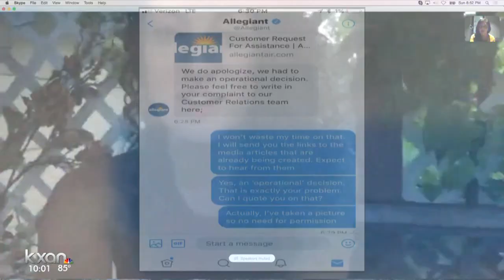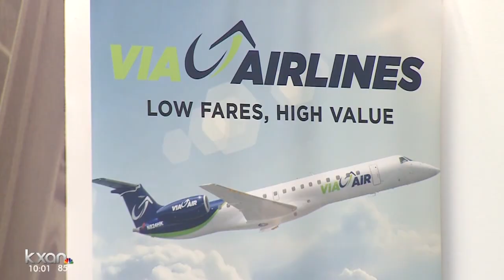Power outage causes flight delays at ABIA South Terminal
Allegiant Air, which is housed in the south terminal, was the only airline affected by the outage, according to ABIA.